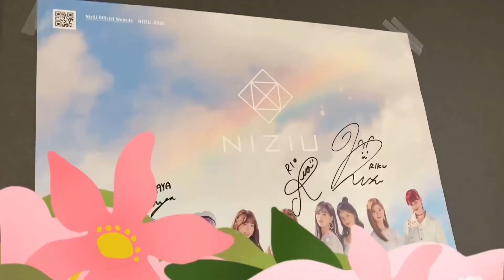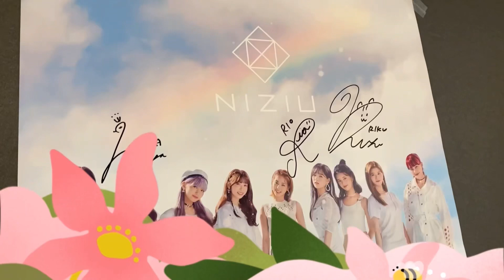【NiziU Scout#9】みんなの新しい一面が観れた素晴らしい回だった！！